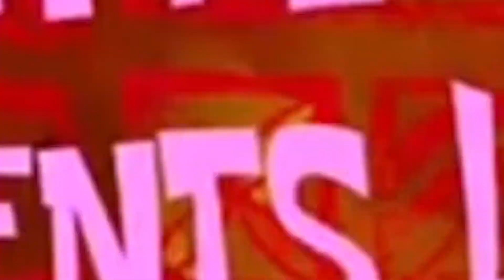PUNYA ADIK KELAS GAK NGOTAK SEKALI !! - SAIKO NO SUTOKA - HORROR GAMES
Gak Di Kasih Kendor Ini Gim
Udah Pinter Psikopat lagi Udah Berdoa Sajah

Game Yang Funny Blum Tentu Membuat Funny ~~
Game Yang Horror Blum Tentu Membuat Scary ~~

DAH LAH ~~